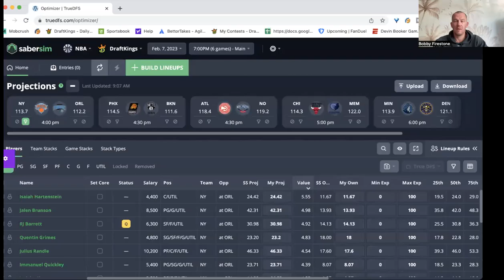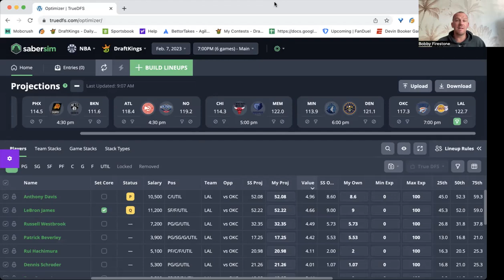NBA Tuesday First Look with BobbyFi